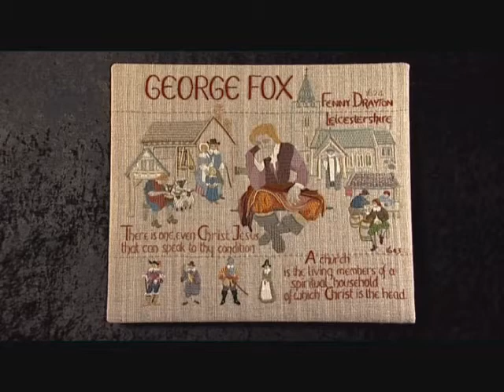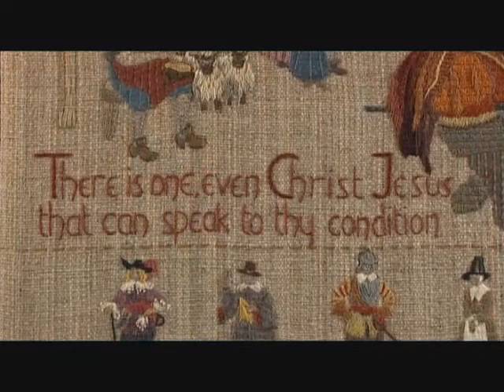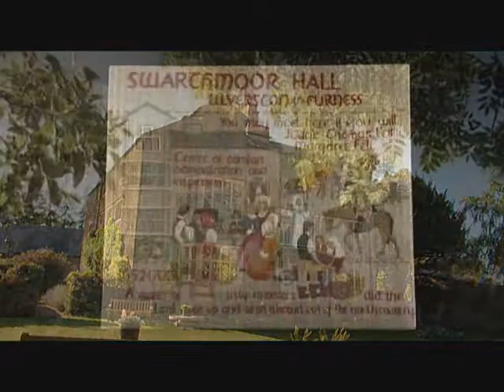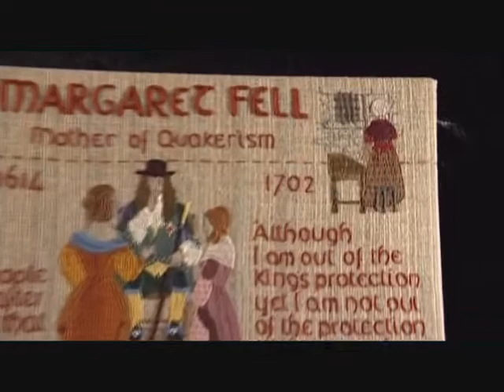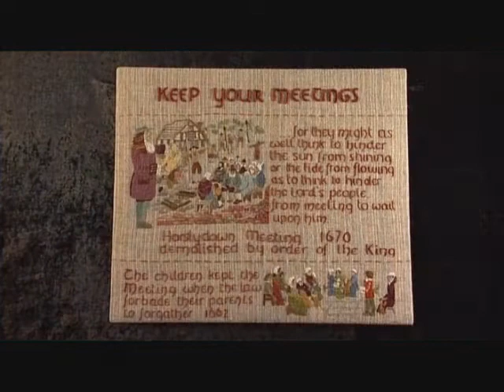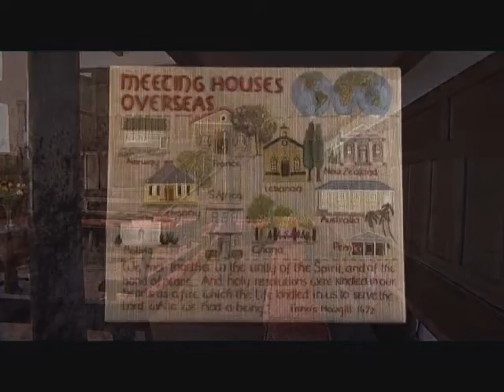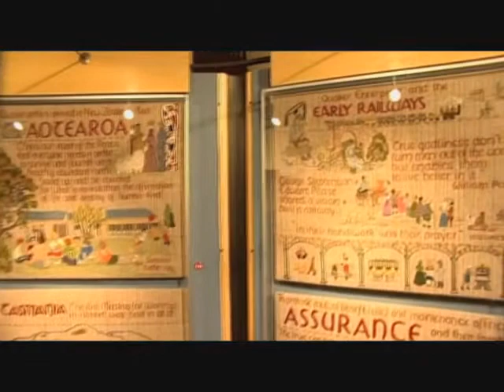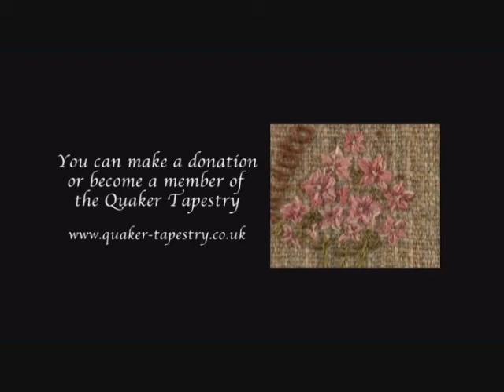George Fox and the history of the early Quakers - English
This 13 minute film tells the story of George Fox and the early beginnings of the Religious Society of Friends (Quakers) in the mid 17th century. Using the embroidered panels of the Quaker Tapestry, interspersed with location filming in the old English county of ‘Westmorland’, the scene is set to give us a taste of the prevailing political and social climate at that time and an introduction to the origins of the basic Quaker values and beliefs.

After the Civil War and the previous periods of constant religious change England was a nation in turmoil. George Fox (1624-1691), the founder of Quakers, was an enquiring young man who, like many others at the time, was searching for a more accessible way to God. George Fox was born in Drayton-in-the-Clay, now known as Fenny Drayton, in Leicestershire. Already spiritually troubled, at the age of 19 he wandered the country seeking advice from both priest and dissenter. But these conversations brought him little comfort. He slipped through towns as a stranger and sought out solitude. Answers to his questions would eventually come not from the lips of others, but from within himself.   George had the conviction, determination and opportunity to put forward a radical approach to religion.

You can see this film within the Quaker Tapestry Museum at Kendal.